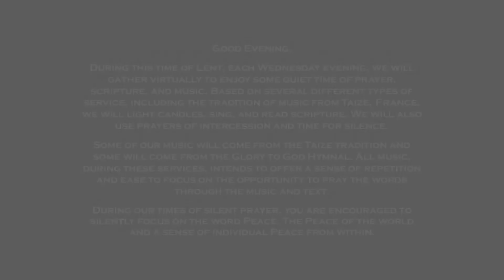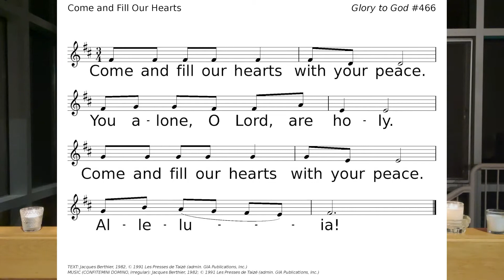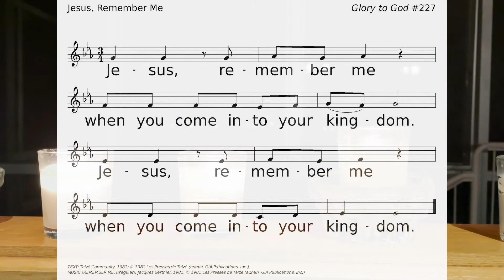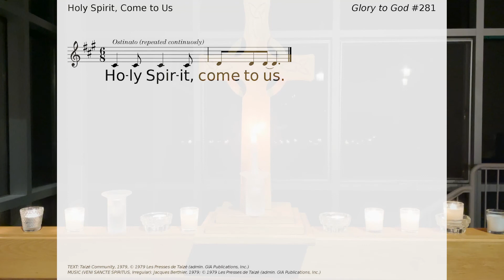Evening Prayer Service - March 24, 2021